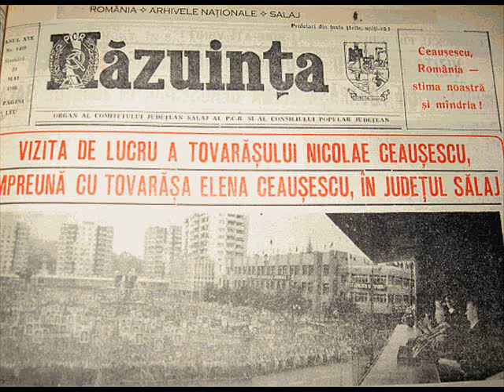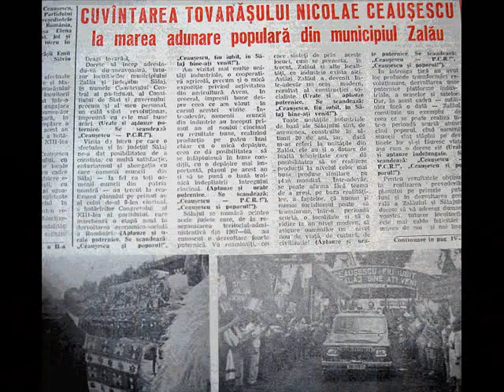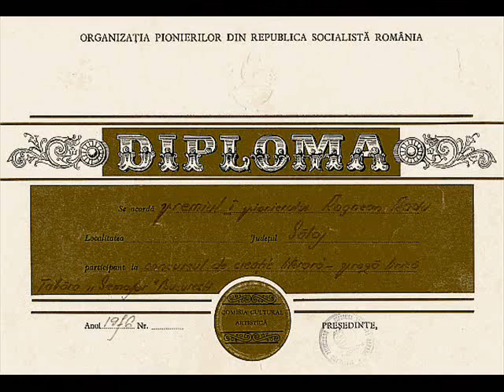Copilăria în comunism - Studiu de caz: Jibou (Radu Rognean)